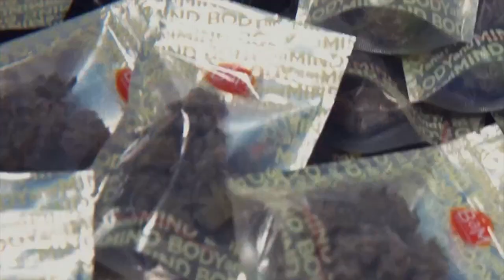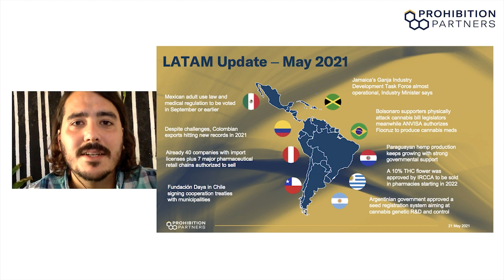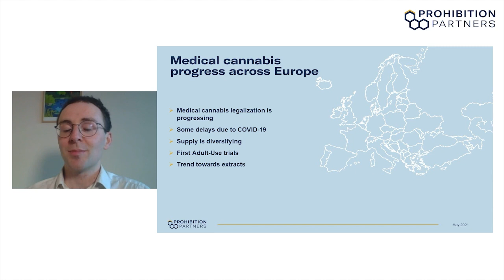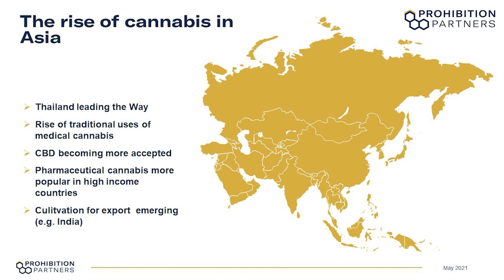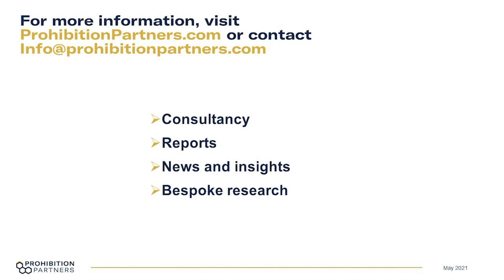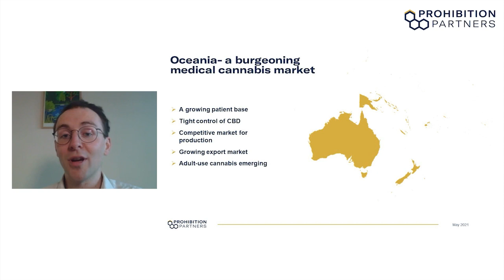The Cannabis Investor Series Ep 4: The Global Cannabis Economy | Presented by CSE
The legalization of cannabis is truly a global movement. In this session, our speakers will look beyond Canada and the US, and explore what's happening around the world. Topics will include medical cannabis in Europe and Israel, cultivation in Mexico and across Latin America, and recent developments in Asia:

Scroll down to see our incredible lineup of speakers for this episode:

Hosted by:
Barrington Miller - CSE - Canadian Securities Exchange
Anna Serin - CSE - Canadian Securities Exchange

0:00 - Intro
0:44 - Introducing Episode 4 of the Cannabis Investor Series
6:07 - An Intro to Latin America - Hector Gomes de Sousa, Research Analyst - Prohibition Partners
8:09 - Part 1 - An Update on LATAM moderated by Javier Hasse, Managing Director - Benzinga Cannabis
9:00 - Alfredo Pascual, VP of Investment Analysis - FastForward Innovations Ltd. (LON:FFWD)
10:31 - Emily Paxhia, Managing Director Poseidon Asset Management, LLC
30:55 - Aras Azadian, CEO - Avicanna Inc.
37:16 - Jose Forero, Country Manager - Presidente - Blueberries Medical Corp. (CSE:BBM)
41:46 -  Part 2 - Mexico and the Road to Legalization moderated by Anna Serin - CSE - Canadian Securities Exchange
43:01 - Luis Armendariz, Global Practice Area Leader - Hoban Law Group
45:21 - Lorena Beltran, Founder & Director - CannabiSalud
48:48 - Ralph Schulke, CEO - Innerbloom Holdings S.A.P.I.
1:06:41 - Steve DeAngelo, Father of the Legal Cannabis Industry
1:23:25 - An Intro to Europe - Conor O'Brien, Analyst - Prohibition Partners
1:25:03 - Part 3 - Europe & Israel moderated by Patricia Nilsson, Reporter - Financial Times
1:25:18 - Boris Jordan, Executive Chairman - Curaleaf Holdings, Inc. (CSE:CURA)
1:35:16 - Oren Shuster, CEO -IM Cannabis Corp. (CSE:IMCC)
1:39:41 - Intro to Asia - Conor O'Brien, Analyst - Prohibition Partners
1:41:14 - Part 4 - Asia & Australia hosted by Phillip Shum, CSE - Canadian Securities Exchange
1:41:45 - Philip Gu, CEO - CEO at Stemcell United Limited (ASX:SCU)
1:51:44 - Tom Kruesopon, Founder - Golden Triangle Health Company Ltd.
2:03:03 - Intro to Australia - Conor O'Brien, Analyst - Prohibition Partners
2:04:49 - Matt Cantelo, CEO - Australian Natural Therapeutics Group (ANTG)
2:15:23 - Series wrap with Barrington and Anna

About the Cannabis Investor Series
Join us to hear from trailblazing experts and influencers who are shaping this rapidly-evolving industry, and gain insights into the opportunities and challenges ahead as global acceptance of cannabis continues to rise.